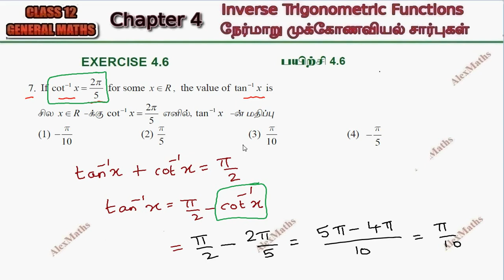Class 12 | Exercise 4.6 Q.No.7 | Inverse Trigonometric Functions | நேர்மாறு முக்கோணவியல் சார்புகள்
12th Maths Tamil Nadu new syllabus Inverse Trigonometric Function
CHAPTER 4 – Inverse Trigonometric Functions
4.1 Introduction
4.2 Some Fundamental Concepts
4.3 Sine Function and Inverse Sine Function
4.4 The Cosine Function and Inverse Cosine Function
4.5 The Tangent Function and the Inverse Tangent Function
4.6 The Cosecant Function and the Inverse Cosecant Function
4.7 The Secant Function and Inverse Secant Function
4.8 The Cotangent Function and the Inverse Cotangent Function
4.9 Principal Value of Inverse Trigonometric Functions
4.10 Properties of Inverse Trigonometric Functions